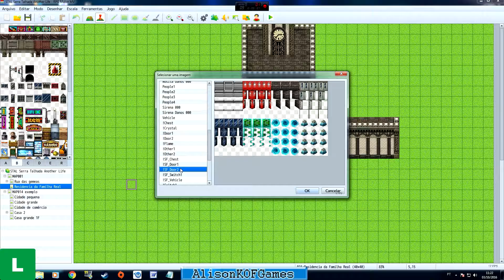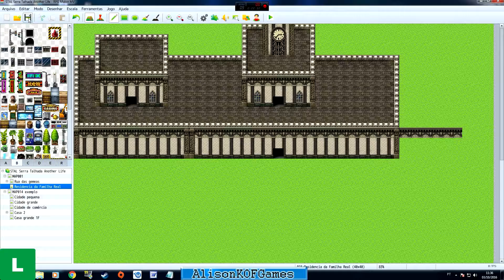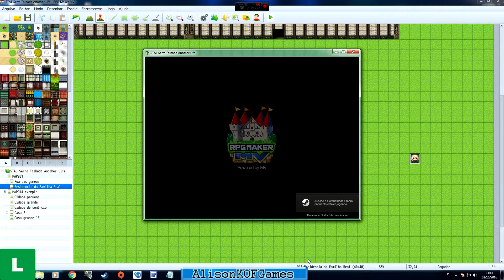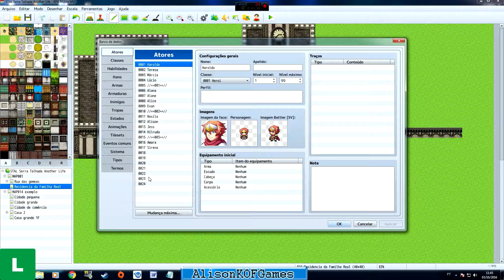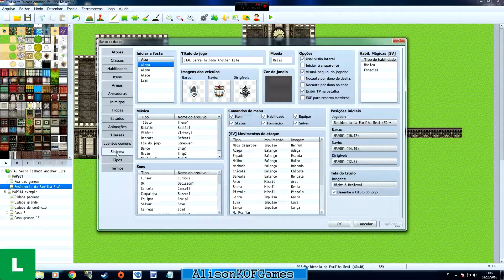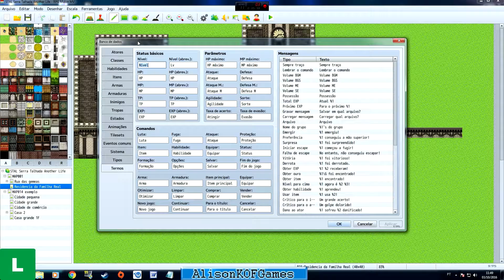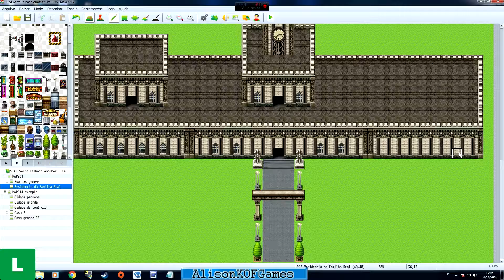STAL RPG Extra Montando um Mapa 1H em 30 MIN (Não Tutorial)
Meu STEAM: alisonkofgames